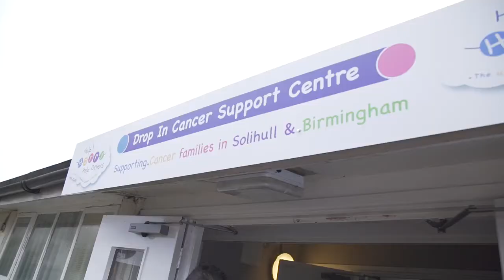Help Harry Help Others Drop In cancer Support Centre Opening 2018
Our opening day at our new Cancer Support Centre in Midland Croft Birmingham B33 0AW